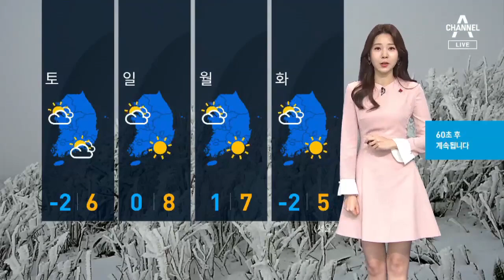[날씨]오늘 전국 대체로 맑음…영하권 추위 계속 | 뉴스A 라이브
사상 처음으로 12월에 치러지는 올해 수능, 수험생들은 예년보다 더 쌀쌀한 날씨 속에 시험을 치르게 됐는데요.

낮에도 기온은 크게 오르지 못해서 영어영역이 시작되는 3교시에도 서울의 낮 기온 3도선에 머물면서 쌀쌀하겠고요.

수능이 끝날 무렵인 저녁 6시에는 기온이 0도까지 뚝 떨어지면서 종일 춥겠습니다.

힘든 시기에 마음 고생 많았을 수험생분들, 노력한만큼 좋은 결과 얻으시길 바랍니다.

오늘 전국이 대체로 맑겠습니다.

다만 낮부터 호남서해안과 제주에는 눈이 날리거나 빗방울이 떨어지는 곳이 있겠습니다.

현재 동해안과 영남 내륙, 전남 지역에 이어 서울과 경기 동부에도 건조특보가 내려져있습니다.

계속해서 불씨 관리 잘 해주셔야겠습니다.

당분간 대체로 맑은 가운데 영하권 추위는 계속될 전망입니다.

춥고 건조한 날씨에 건강관리 잘 해주시길 바랍니다.

채널 A 뉴스 날씨였습니다.

〈평일〉
08시 00분 라디오쇼 정치시그널 (유튜브 라이브)
08시 50분 김진의 돌직구 쇼
10시 20분 김진의 더라방 (유튜브 라이브)
12시 00분 뉴스A 라이브
15시 50분 강력한 4팀
17시 20분 뉴스TOP10
19시 00분 뉴스A

〈주말〉
12시 00분 토요랭킹쇼·뉴스A 라이브
17시 40분 뉴스TOP10
19시 00분 뉴스A